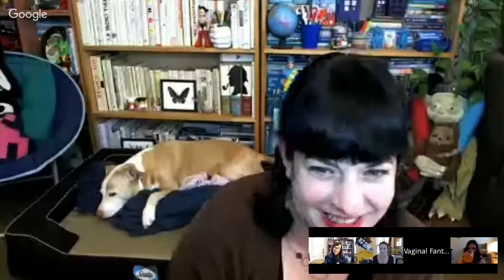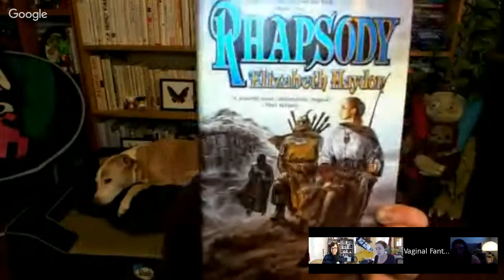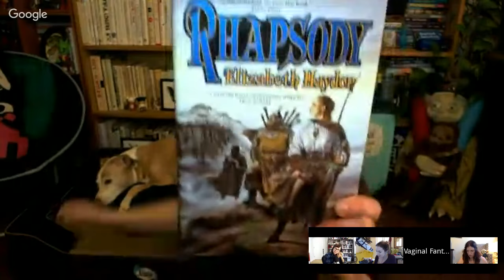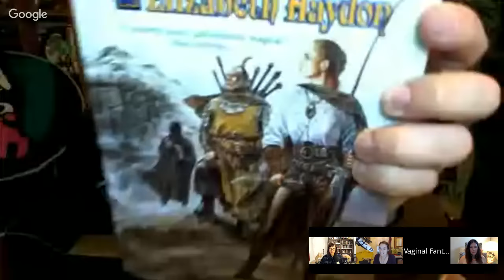Vaginal Fantasy #53: Rhapsody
This is our July discussion: Rhapsody by Elizabeth Haydon!